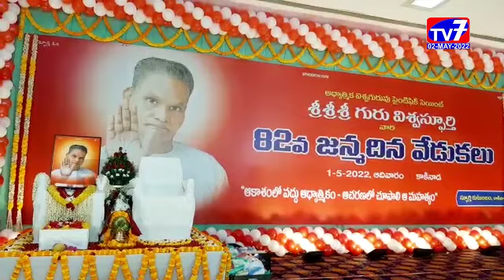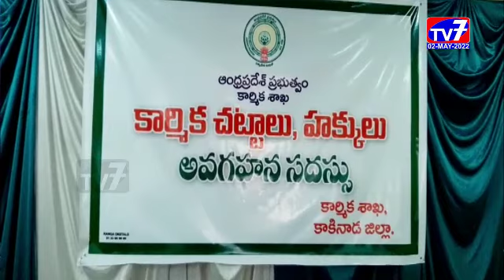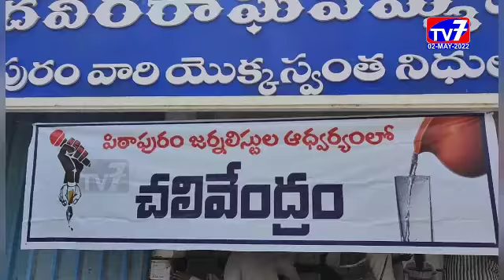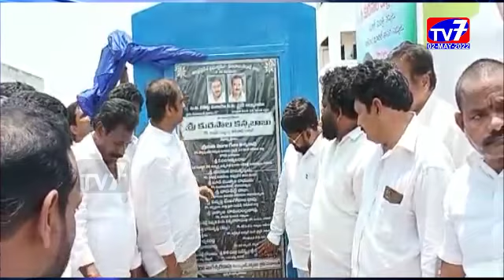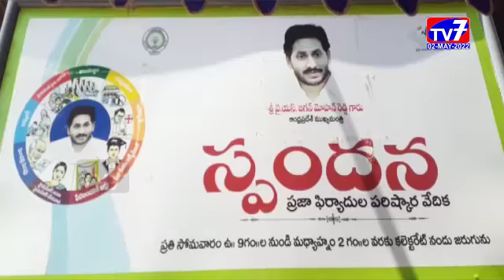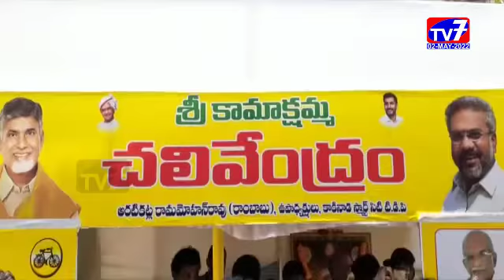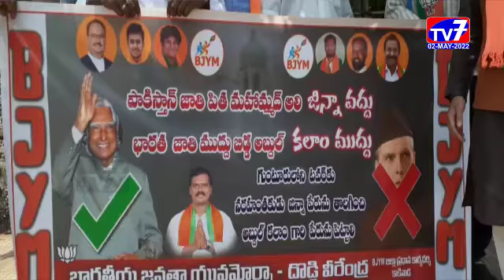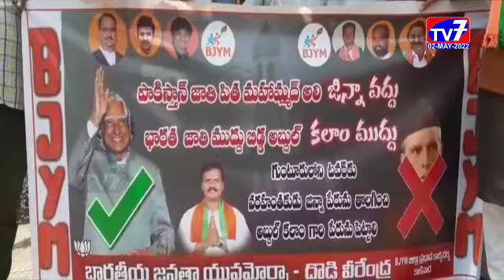02 MAY 2022 TV 7 NEWS BULLETIN